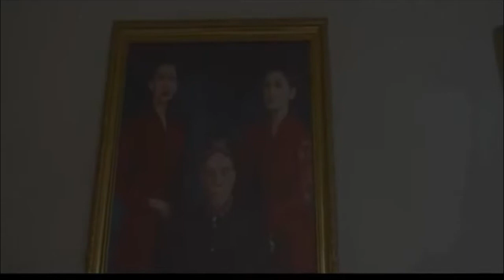OST. Jaga Pocong - Diwajahmu Kulihat Bulan (Music Video)